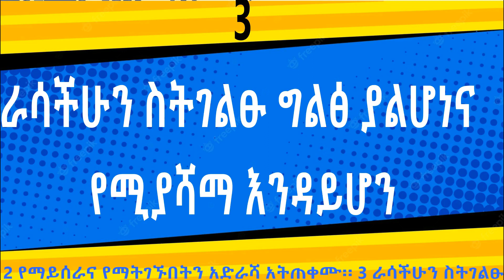ethiopian bank interview question 🔴በስራ ቃለመጠየቅ ወቅት ማድረግ የሌለባችሁ 4 ወሳኝ ነገሮች